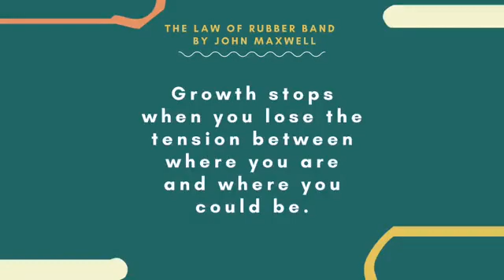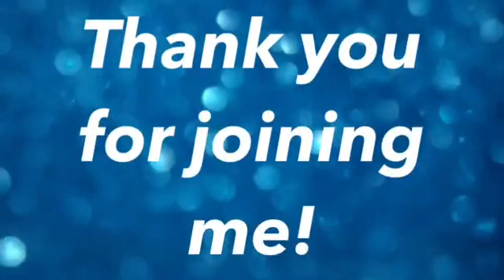Being willing to stretch!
Have you noticed the things that worked yesterday are no longer working to get you to your next level? Then is time to start stretching. Join me as we talk about the necessity of pushing forward.